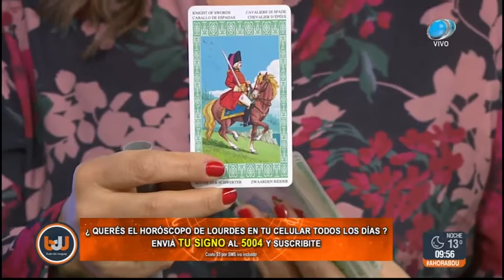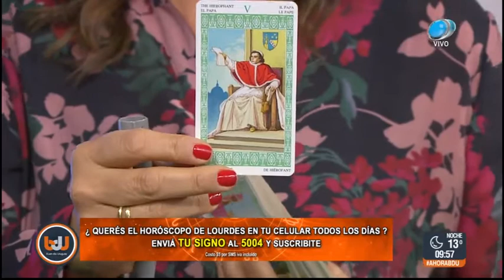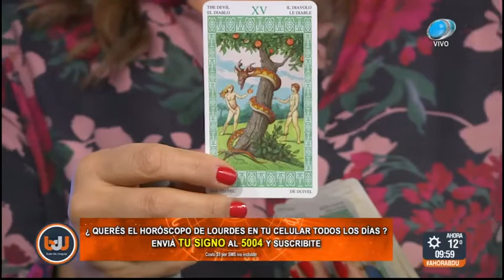Buen día Uruguay - Horóscopo 24 de Mayo de 2018